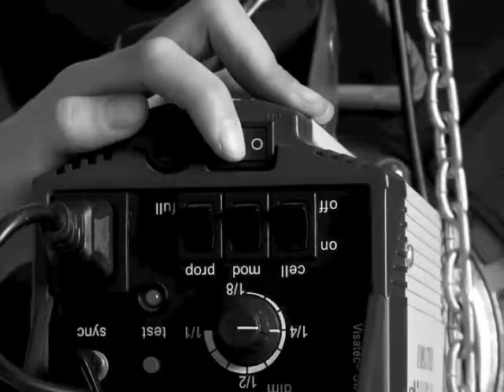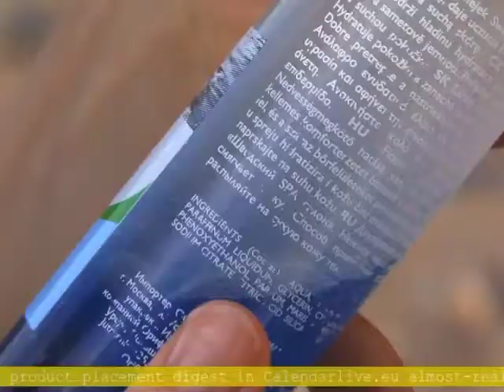S. Kondrašina kalendāra filmēšana Marokā 2010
Oriflame atbalsta Sergeja Kondrašina projektu Calendar Live. Vairāk uzziniet